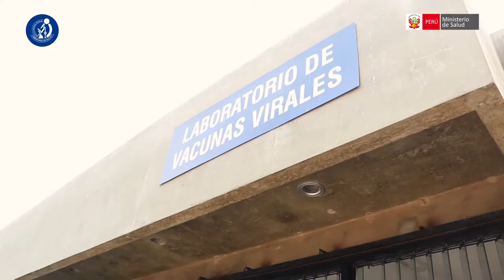INS proyecta la construcción de un Centro de Investigación y Desarrollo Tecnológico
El Instituto Nacional de Salud (INS) del Ministerio de Salud, recibió en sus instalaciones de Chorrillos a una delegación de la Agencia de Cooperación Internacional de Corea (KOICA), para mostrar “in situ” el terreno donde se construirá y equipará el Centro de Investigación y Desarrollo Tecnológico del INS con el apoyo financiero del Gobierno de Corea.